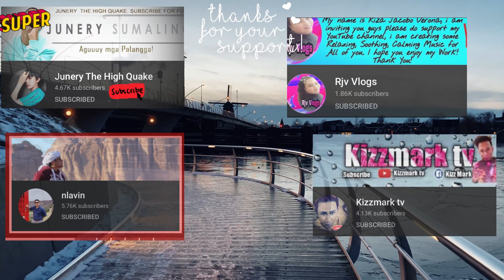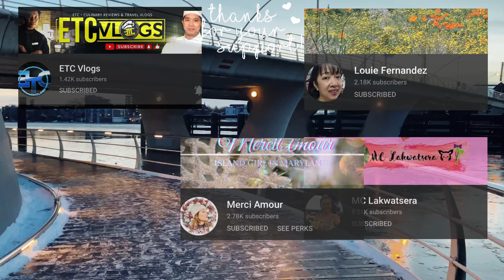Haarlem Netherlands Frozen Canals | ice skating and Walk tour in Zaanse Schans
Ice skating and a walk tour of Frozen canals in Haarlem the Netherlands. Zaanse Schans walk tour in snow and frozen Sea.Ice skating in the frozen canal of Amsterdam , Haarlem and Zaanse Shans.Snow in the Netherlands

A walk tour of Haarlem city
Snow in Amsterdam
Pinoy in the Netherlands